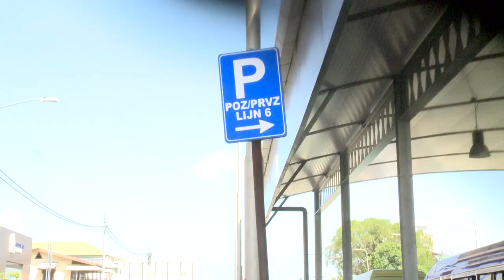UPDATE BUSTERMINAL TE ONDRO BON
e werkzaamheden bij de busterminal te Ondro Bon vorderen gestaag. Het ministerie van Openbare Werken Transport en Communicatie (OWT&C) is hiermee stappen dichterbij het ordenen van de transportsector.